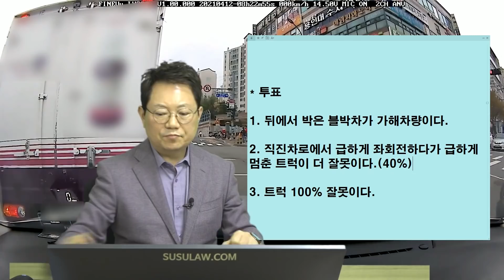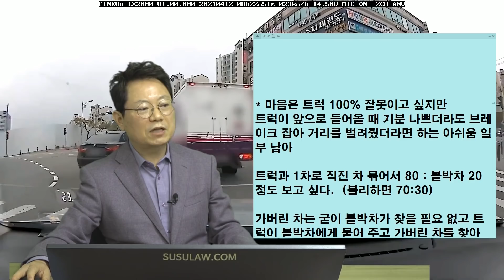10815회. 왜 이러는 걸까요?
b13241, 210502 일 오후 생방송, 직진하는데 우측트럭이 좌회전하려다가 좌측차가 직진하면서 급정거 후미추돌,

아직 경찰에 신고하지는 않았습니다.
영상을 보더니 경찰은 블박차가 뒤에서 받았다고 블박차가 가해자라고 합니다.
너무 억울합니다.
정말 블박차가 가해차량인가요?
1차로에서 직진한 차는 그냥 가버렸습니다.

* 투표
1. 뒤에서 박은 블박차가 가해차량이다.
2. 직진차로에서 급하게 좌회전하다가 급하게 멈춘 트럭이 더 잘못이다.(40%)
3. 트럭 100% 잘못이다. (60%)

* 마음은 트럭 100% 잘못이고 싶지만
트럭이 앞으로 들어올 때 기분 나쁘더라도 브레이크 잡아 거리를 벌려줬더라면 하는 아쉬움 일부 남아

트럭과 1차로 직진 차 묶어서 80 : 블박차 20 정도 보고 싶다.  (불리하면 70:30)

가버린 차는 굳이 블박차가 찾을 필요 없고 트럭이 블박차에게 물어 주고 가버린 차를 찾아 구상권 행사해야

트럭과의 사고, 트럭이 차로변경해 들어올 때 블박차가 살짝양보 해줬다면 하는 아쉬움,
들어오는 공간을 내주었다면 앞 차와의 안전거리를 충분히 확보해야함,